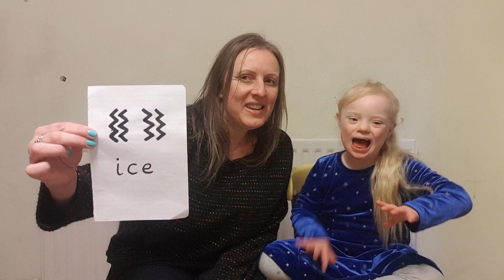Makaton for 'Ice' ❄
Sure has been icy some mornings!